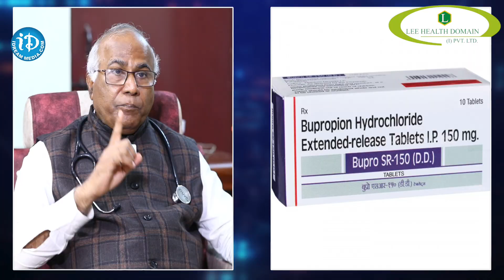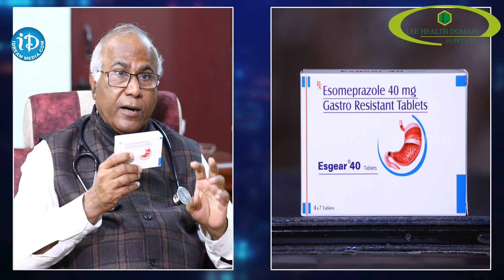How to Get Rid of Gas Trouble || Hiatus Hernia || Acid Reflux || Relief from GERD || DR.venkat Rao